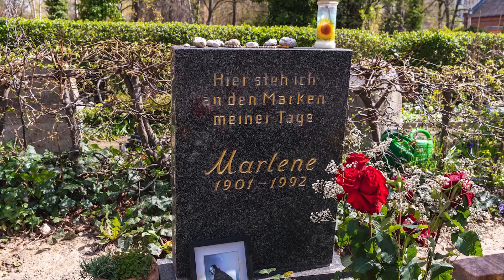Famous Celebrities Who Died In Their 90s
It's a pretty astonishing achievement for anyone to live into their 90s. Maintaining one's health for nearly a century is quite an accomplishment! For someone to stay famous and popular that long? It's almost impossible, but some celebrities manage to do it, even when they retire from the job that made them famous.

When a famous person lives into their 90s, fans often feel like they've known them their whole lives. So when they pass away, it can definitely be an emotional shock. They've been with us our whole lives, making us laugh and bringing us joy. These are famous celebrities who died in their 90s.

Chuck Berry | 0:00
Lena Horne | 1:29
Cicely Tyson | 2:28
Ruby Dee | 3:44
Katharine Hepburn | 5:04
Doris Day | 6:24
Sean Connery | 7:45
Marlene Dietrich | 9:14
Betty White | 10:32